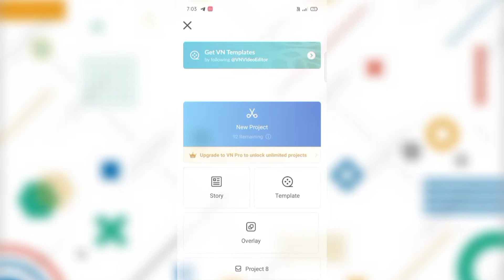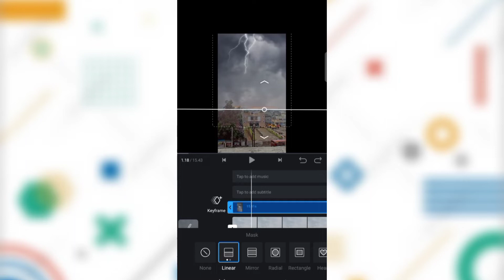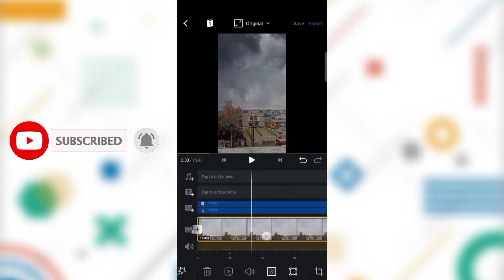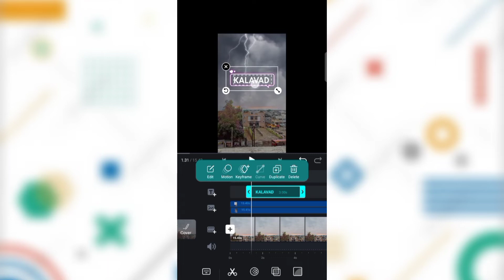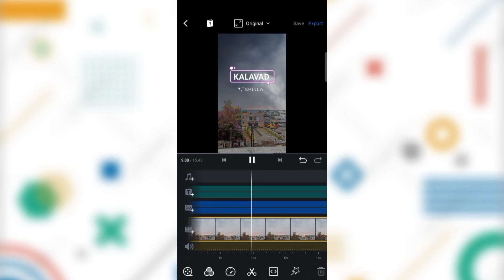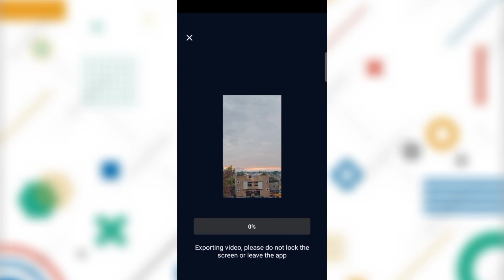HOW TO CREAT THUNDER ⚡ EFFECT SKY VIDEO EDITING | REELS TRENDING SKY THUNDER EFFECT TUTORIAL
thunder effect
thunder
thunder sound effect
thunder effect video
thunder effect lyrics
thunder effect sky video editing
rain and thunder
thunder and lightning sound effects
sound effect
thunder sounds
unity game effect
unity thunder effect
thunder effect tiktok
thunder effect footage
thunder video effect
thunder soudn effect
after effects thunder
background thunder effect
thunder effect kinemaster
sky thunder effect editing

Video is for educational purpose copyright Disclaimer under section 107 of the Copyright Act 1976, allowans is made for "fair use" for purpose such as criticism, commen, news reporting, teaching, scholarship, and research.